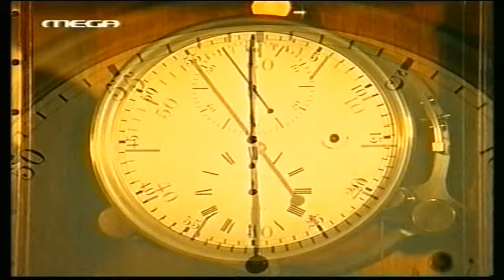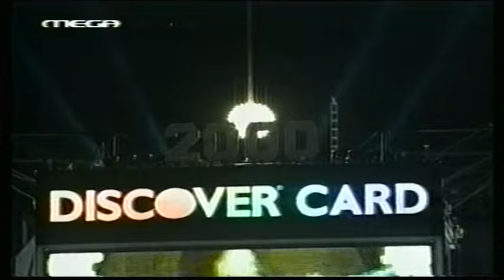Πρωτοχρονιά 2000 - 1η του 2000 στην Αθήνα.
Στην Αθήνα και παγκόσμιες εκδηλώσεις για την υποδοχή του 2000